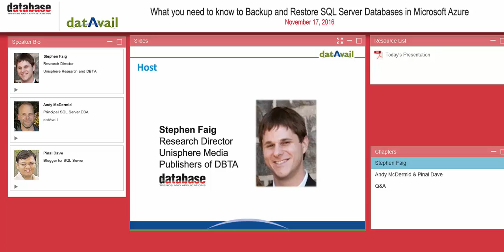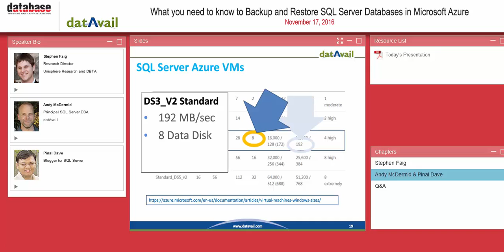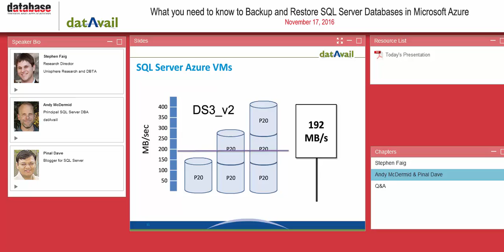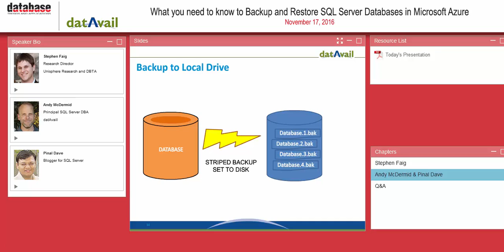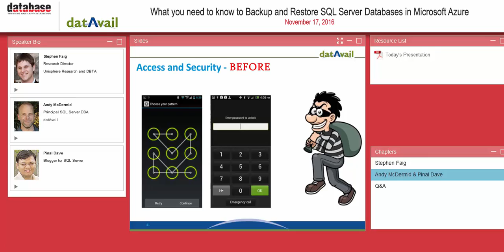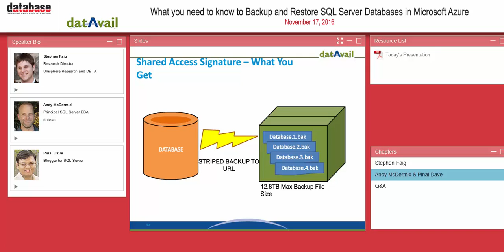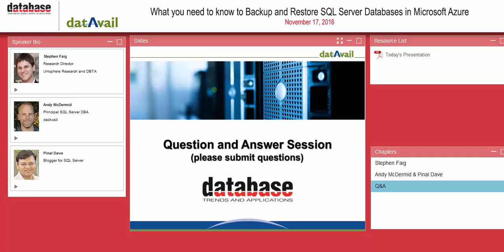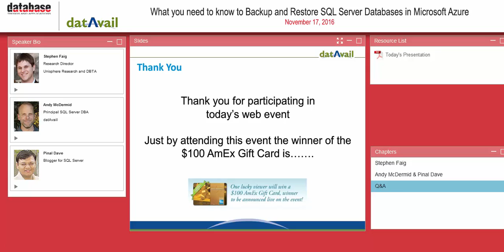Backup and Restore SQL Server DB in Azure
Presented by Datavail’s Andy McDermid and SQL Authority’s Pinal Dave, this webinar will examine SQL Server in Azure VM by contrasting on-premise vs in-the-cloud database backup plans.